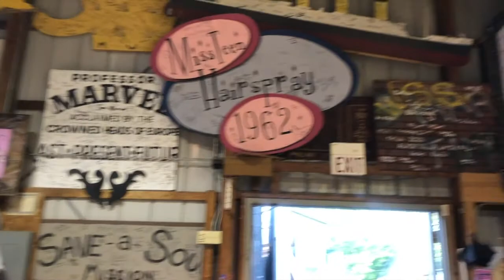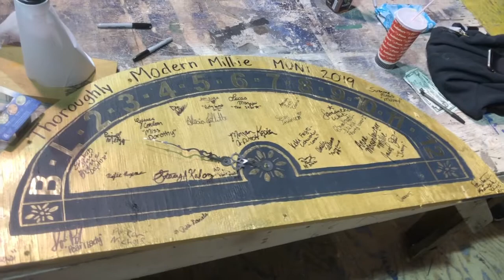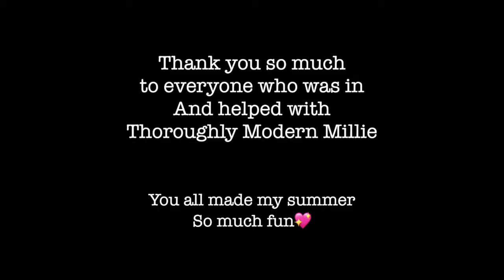Thoroughly Modern Millie Muni 2019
AHHH I was in a Muni show for the first time ever and it was super fun!!! I love everyone who was in my cast and every single person who helped out with this show and I truly couldn’t ask for a better group of people to have been surrounded by this summer. I took a bunch of videos every now and then to look back on what being in such an amazing show was like and now I’m here to share that experience with you.

► Music Credit